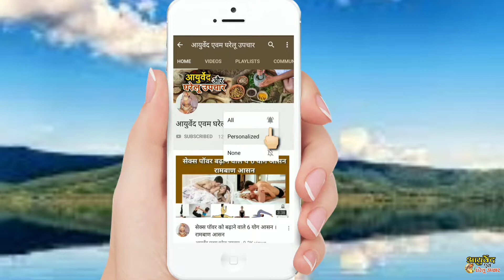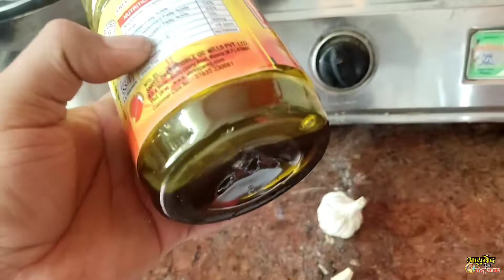एड़ी से लेकर चोटी तक की ब्लॉक नसों को खोल देने वाली ,घरों में आसानी से मिल जाती है ...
हार्ट ब्लॉकेज,घुटनों के दर्द,कान दर्द,सर्दी खांसी जुखाम,सभी रोगों की एकमात्र औषधि .